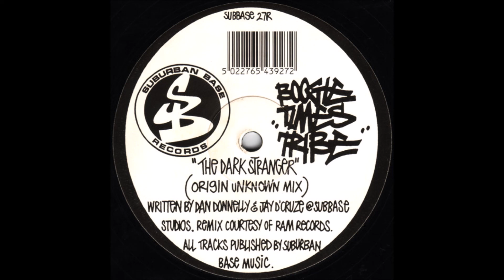Boogie Times Tribe - The Dark Stranger (Origin Unknown Mix) (1993)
Boogie Times Tribe – The Dark Stranger / Real Hardcore (Remixes)
Production:Dan Donnelly, Jay D'Cruze, Andrew John Clarke, Ant Miles
Label:Suburban Base Records
Catalog#:SUBBASE 27R
Format:Vinyl, 12", 45 RPM
Country:UK
Released:1993
Genre:Electronic
Style:Hardcore, Jungle